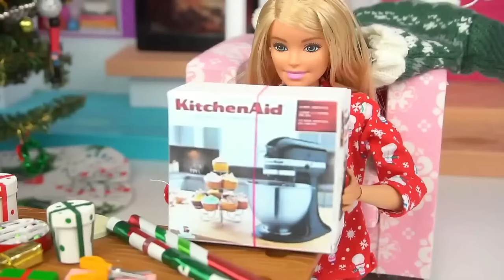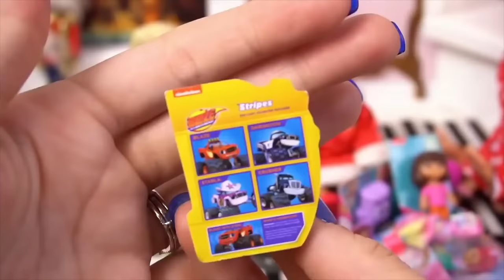Titi Toys Barbie Dolls Holiday Special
Get ready to spread some holiday cheer with our Barbie Family Holiday Extravaganza Compilation! Join Barbie and her loved ones as they celebrate the most magical time of the year in style. From decorating their dream house to exchanging thoughtful gifts, you won't want to miss a moment of this heartwarming holiday adventure. We also have special guests like Baby Goldie, Disney Princesses and Frozen Elsa & Anna.

🌟 So, grab a cup of hot cocoa, snuggle up in a cozy blanket, and join us for this heartwarming Barbie Family Holiday Extravaganza! Let the magic of the holidays inspire you to create precious memories with your own loved ones.